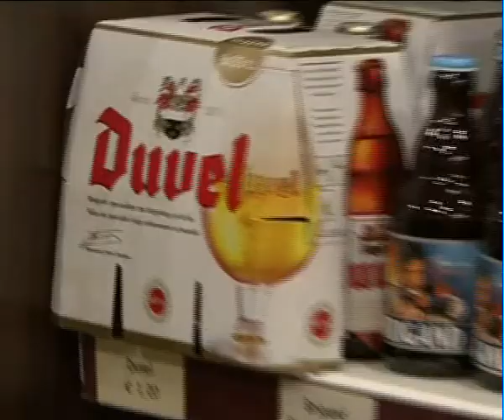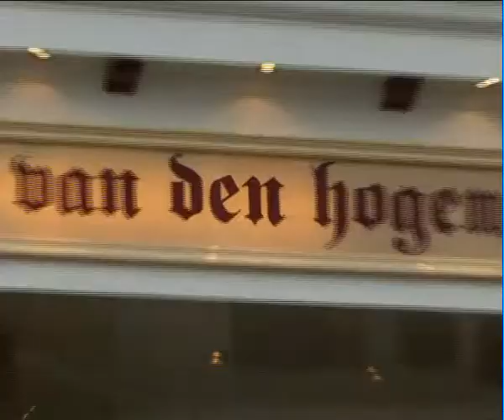Gank !!!! - De Sammies Kermis 2008